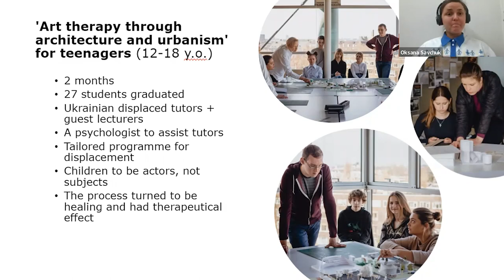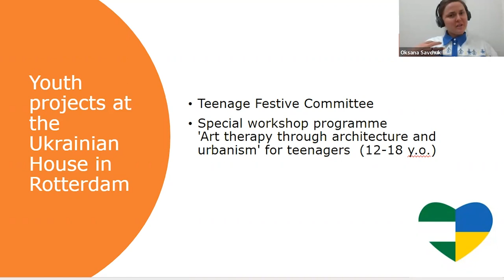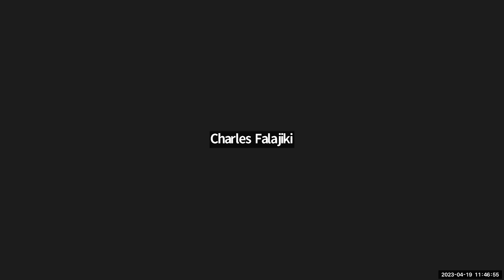Three ways to foster education innovation: by, with and for child refugees - Migration Summit 2023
Delivering equitable education by, with and for child refugees is one of the sector's greatest challenges. With every second they are excluded from high quality education, children's wasted potential accumulates. It's an urgent problem that we all need to collaborate to fix.

Our speakers each share one key learning from their own community's journey:
1. Reinvent the wheel, but better?
2. Share, share share information!
3. Step aside and create space.

Guests can then choose one of three interactive breakout sessions where our speakers will facilitate knowledge sharing and innovative thinking together. We will together create a guide to child refugee education innovation, which all attendees can use, share, and contribute to.

Speakers:
Angela Solomon
Juliette Bonnepart
Verokika Skorobogatko
Gideon Olanrewaju